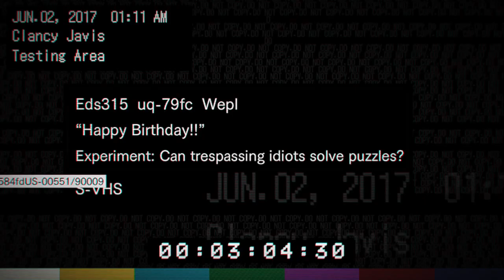VinCredable Plays Resident Evil 7 -#9- Want to Play a Game?